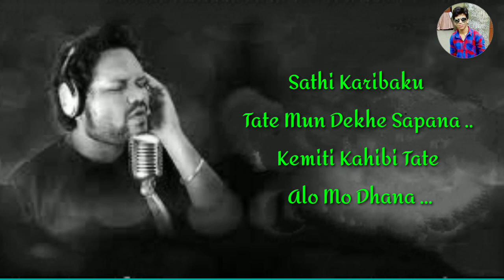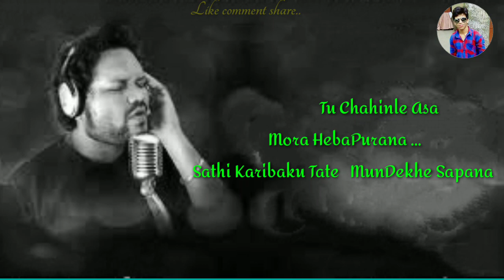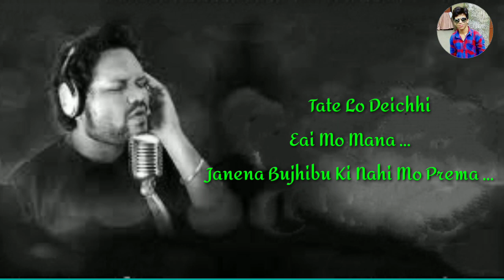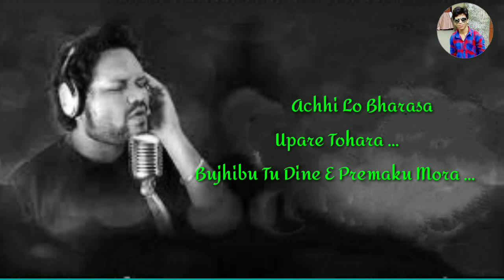Tu Chahinle Full song and lyrics//Humane Sagar//(Sathi Karibaku Tate Mun Dekhe Sapana)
Comments.

✽ Song : Tu Chahinle

✽ Singer : Humane Sagar

✽ Lyrics : Santosh Kumar

Full Lyrics:
Sathi Karibaku Tate Mun Dekhe Sapana …
Kemiti Kahibi Tate Alo Mo Dhana …
Tate Lo Deichhi Eai Mo mana …
Janena Bujhibu Nahi Ki Mo Prema …
Thila Ghhara Ra Jhiate Tu Lo …
Aati Gariba Puate Mun Lo …
Tu Chanda Hele Mun Bamana …
Tu Chanhile Sata Haba Micha Sapna …
Tu Chahinle Asa Mora Heba Purana ….

Tate Lo Ete Kanhe Pae Mun Bhala …
Juade Chahinle Dise Muha Tora …
To Prema Mate Karihci Pagala …
To Bina Kichi Lage Nahi Bhala …
Kata Tora Bhabi Bhabi Kate Lo Dina …
Janena Bujhibu Ki Nahi Mo Prema …

Pramare Na Thae Dhani Ki Gariba …
Sethi Pain Tate Deichi Hrudaya …
Achhi Lo Bharasa Upare Tohara …
Bujhibu Tu Dine E Premaku Mora …
To Pakhare Achi Mo Eai Jibana …

.Thanks 🥰.

.Rinku Kumar. ✍️...